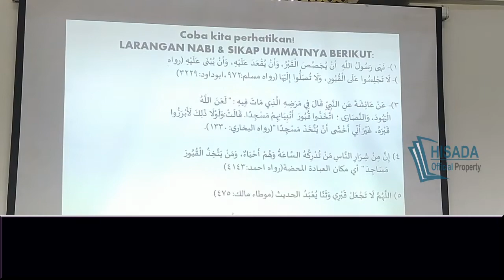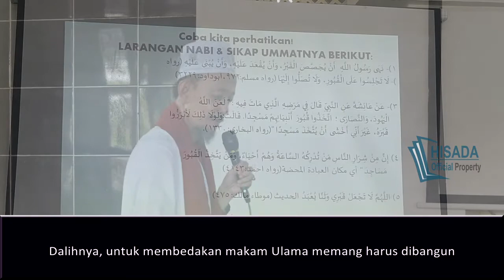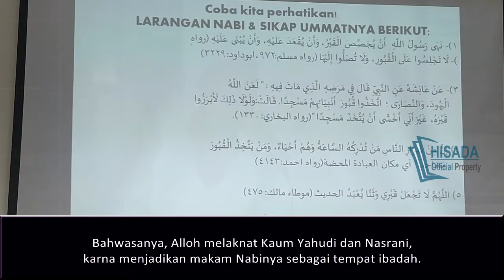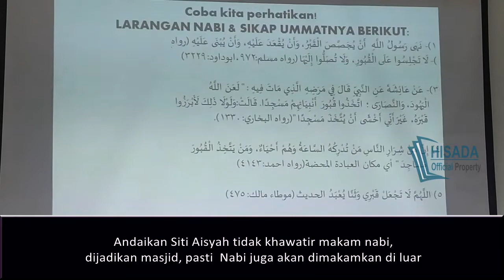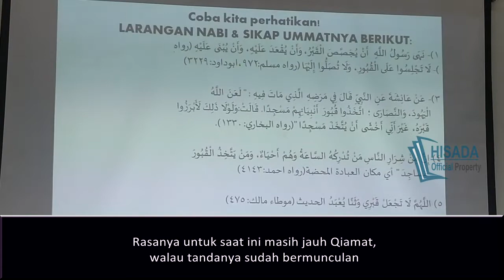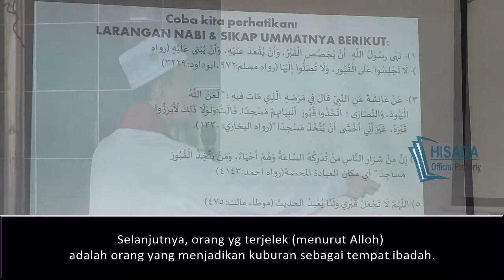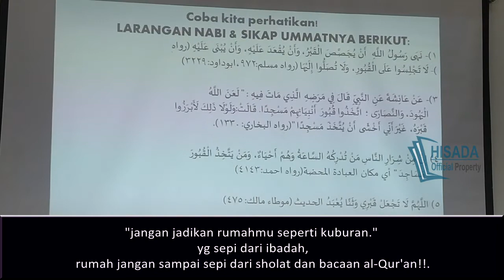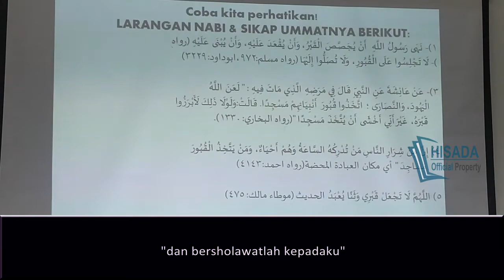Kh. Shinwani; Larangan Nabi dan Sikap Umatnya (SUB IND)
Terlalu banyak toleransi yang menutupi syariat Islam.